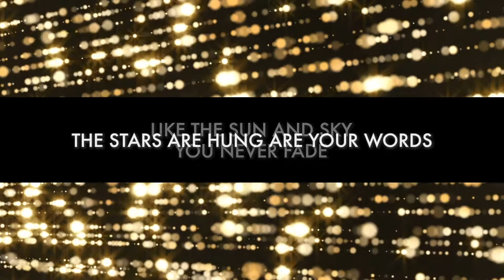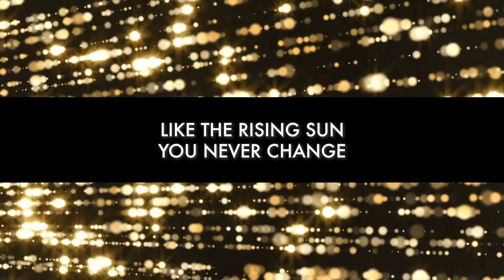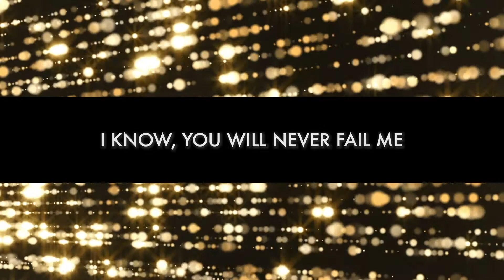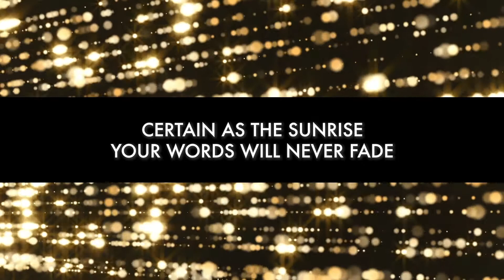"Sunrise" Lyric Video by Open Heaven Band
"Sunrise" performed by Amy Freudiger with Open Heaven Band from Faith Life Church on their album Lion of Judah with Dream Records.

Written by Amy Freudiger and Matthew Wooten
Produced and Mixed by David Hanley and Sean Cook

Lyrics:

Father
You are faithful, God
Like the rising sun,
You never change,
Forever,
Like the ocean tide,
Like the sun and sky,
You never fade

The stars are hung on Your words, oh oh
The universe declares You are, You are

As certain as the sunrise
Your words will never fade
Your promises remain

I know, You will never fail me

Open Heaven Bio:
Open Heaven (signed with Dream Worship Label) is a contemporary worship collective based out of Faith Life Church in Columbus, Ohio (Pastors Gary and Drenda Keesee). They are known for encouraging lyrics, captivating vocals, and atmosphere shifting sounds that you can easily worship along to. With music rooted in pop and rock sounds, mixed with the power of worship, Open Heaven’s latest album Fight Like Heaven released September 25, 2024.

Open Heaven exists to ignite a spirit of revival and bold faith, while inspiring a deeper love for Jesus in the hearts of multi-generational worshippers. Led by Worship Pastor Amy Freudiger, who has been ministering in music for over 20 years, and accompanied by other worship leaders and songwriters, Open Heaven has been releasing songs since 2015. They pray that all of their worship music ministers first and foremost to the heart of God, while creating an atmosphere in which the miraculous can happen.